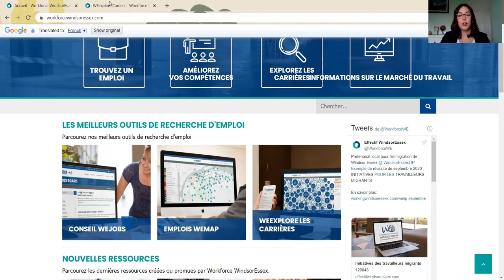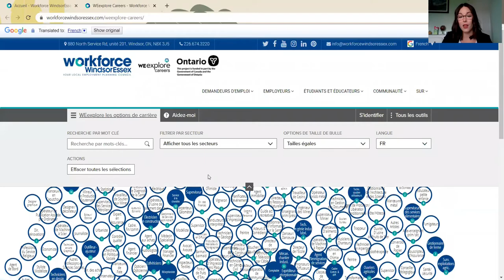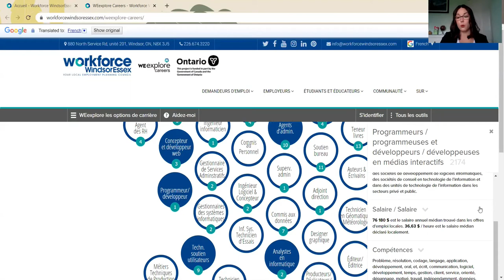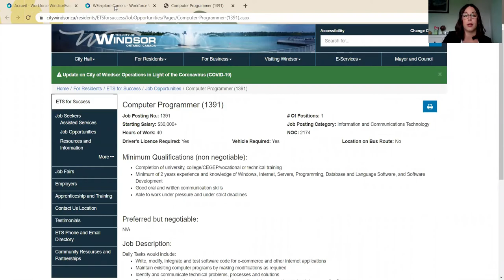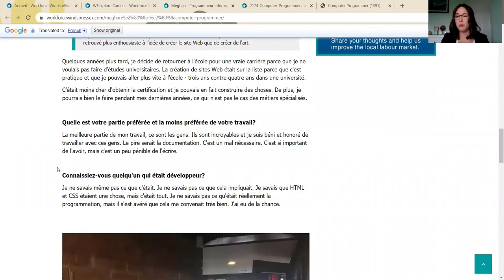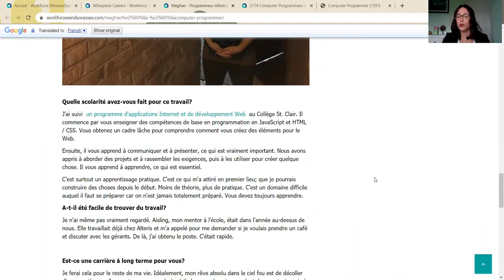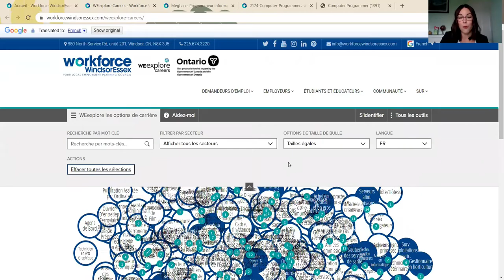WEexplore Careers - Version française